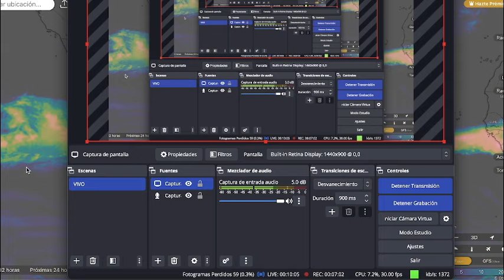BOLETIN URGENTE, LLUVIAS EXTREMAS LLEGARAN DESDE EL ATLANTICO A ESTOS PAISES !!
En este video, nuestro meteorólogo te presenta el pronóstico del tiempo más reciente para el Caribe y México. Con gráficos detallados y explicaciones claras, te mantenemos informado sobre las condiciones climáticas actuales y lo que puedes esperar en los próximos días. Desde posibles huracanes hasta cambios en la temperatura, te brindamos toda la información que necesitas.